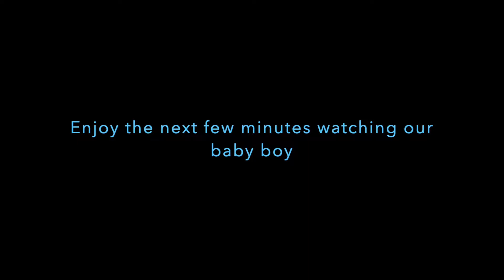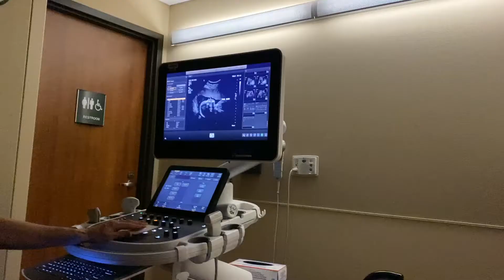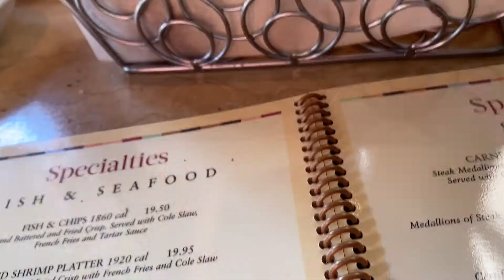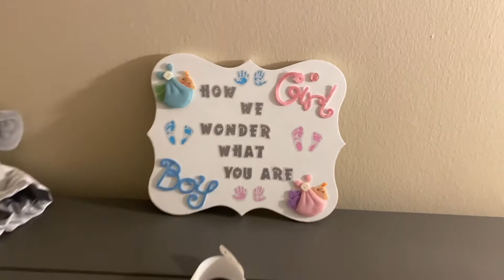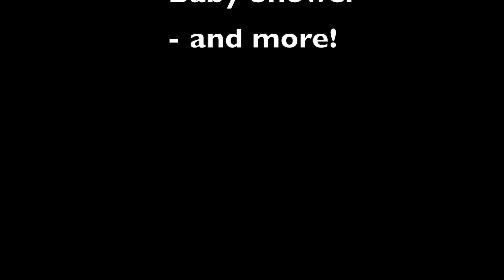1yr Anniversary + Baby Updates!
More baby content coming soon! :)))))

Buy for our baby boy if you want too here ❤️